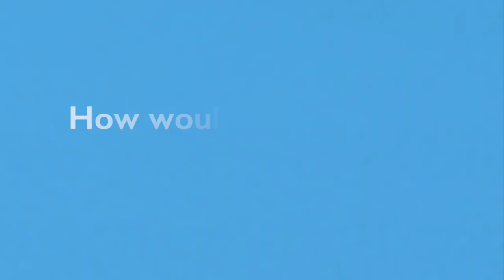National Volunteer Week 2021 - Sabah's story